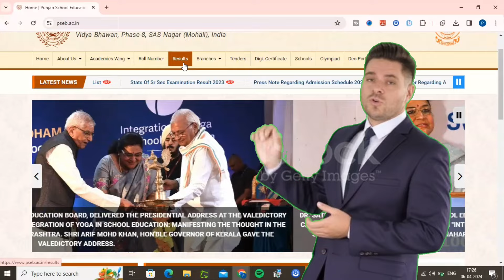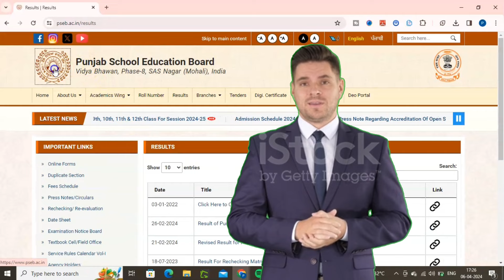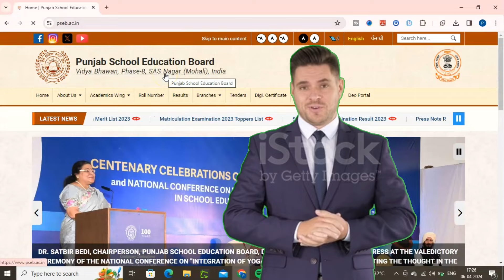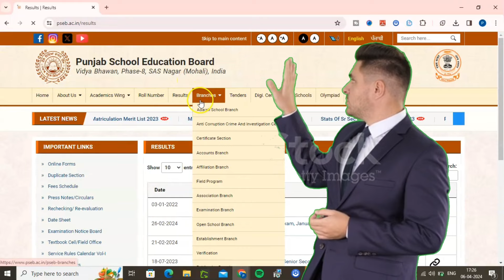12th class result 2024 | Pseb 12th class result 2024 | Class 12th board exam Result 2024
12th class result 2024 | Pseb 12th class result 2024 | Class 12th board exam Result 2024